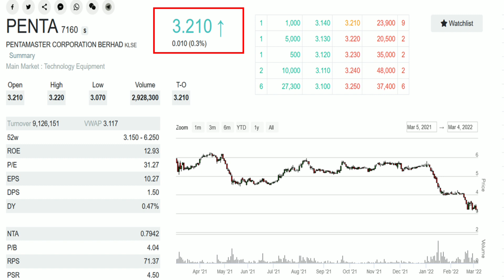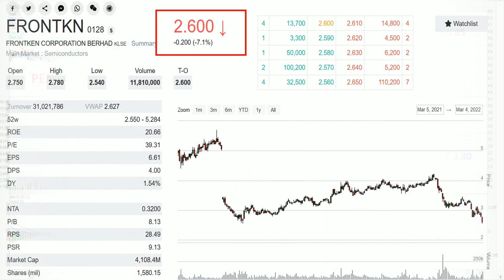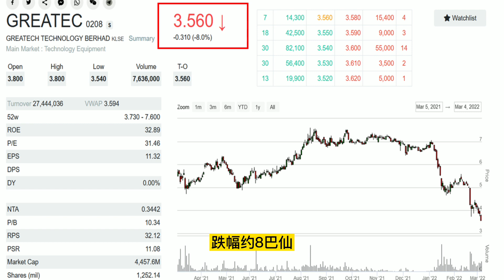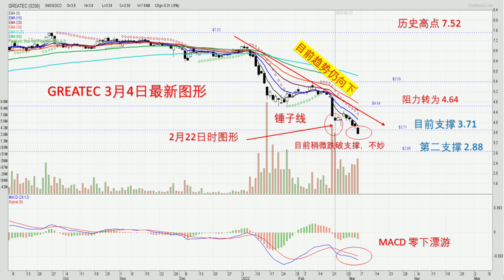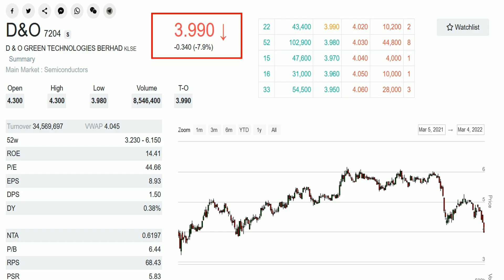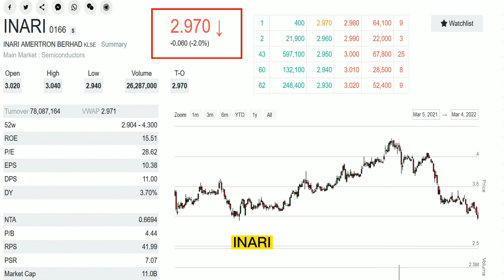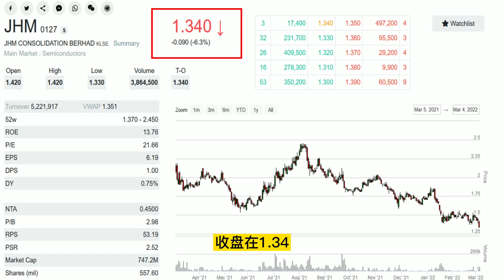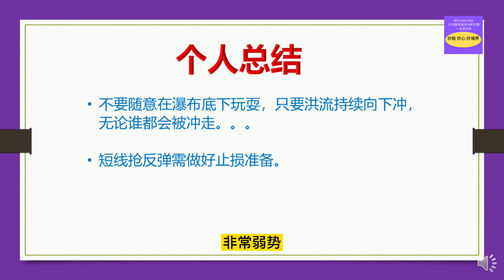【板块专题】挡不住跌势的科技股 ( 第3次分析 PART 3）, 几时才可捞。。？？20220305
这是我们第三次分析大型科技股板块， 前两集有《科技股近期大跌！是否不行了？大马 5 个科技股专题评析 INARI MI GREATEC PENTA UNISEM #20220116》及《【板块专题】科技股跌破关键支撑后如何看？可以捞底吗 ? #20220222》

周五3月4日，大型科技股继续大跌，很多都跌破之前支撑点，让想趁机捞底的投资及交易者始料不及！跌到这么便宜了， 为何还会继续再跌。。。？ 如果没有及时离场，又被套住了。目前跌到这么低，可以趁机捞底吗？

本期视频将延续2月22日的分析， 互相作出比较，为大家分析目前最新科技股走势， 并附上个人对目前科技股走势的看法。

第2次分析  ( PART 2 )【板块专题】科技股跌破关键支撑后如何看？可以捞底吗 ? #20220222

第1次分析（ PART 1 )【板块专题】科技股近期大跌！是否不行了？大马 5 个科技股专题评析 INARI MI GREATEC PENTA UNISEM #20220116

MYtraderview 大马股市技术分析交易 + 生活日志 主题重点在于马来西亚股票技术分析 (图表 )研究，交易策略探讨，个股趋势、形态、价量时空、支撑与阻力区间分析，技术教学，经验漫谈等。